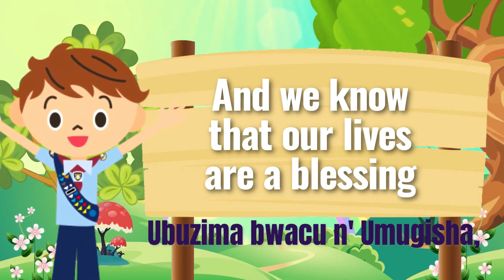INDIRIMBO Y'ICYICIRO CY'ABATO NSHYASHYA | NEW ADVENTURER'S SONG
Isezerano ry'Abato
Kubwo gufashwa n'Imana buri munsi, Nzajya nihatira gukora ibyo nshoboye byose.